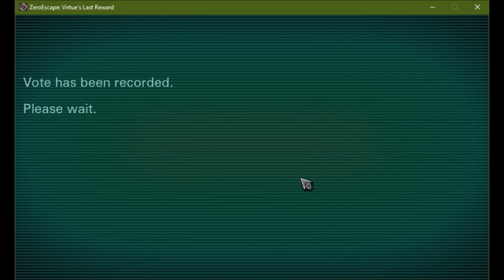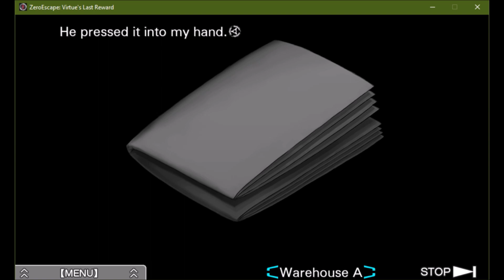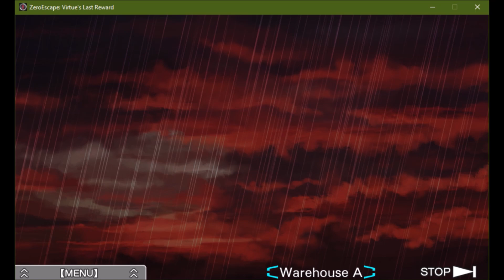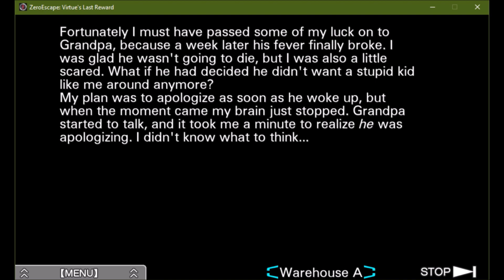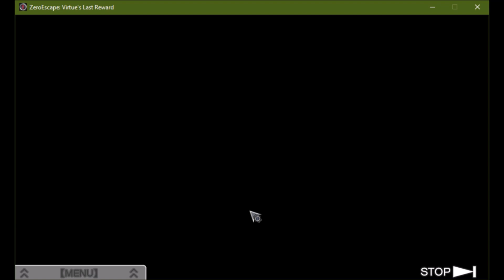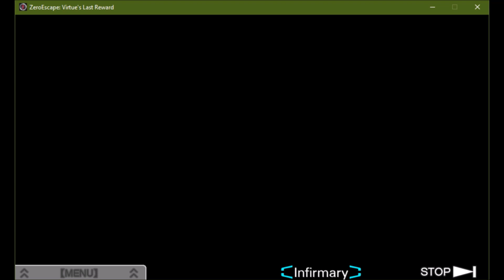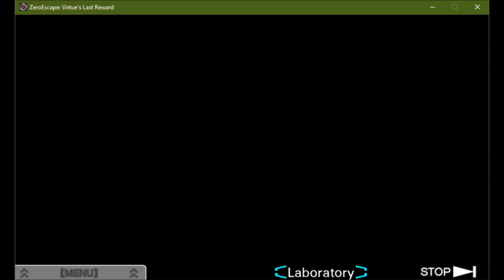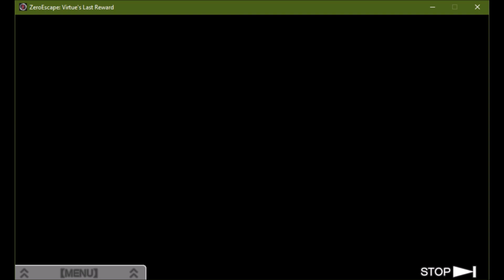Tenmyouji's Ending, A Bad End, & Cures ~ Virtue's Last Reward [Episode 30]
We manage to get to Tenmyouji's ending while also getting to a bad end. We also continued from a stop point that was blocked from not knowing how to duplicate a cure.